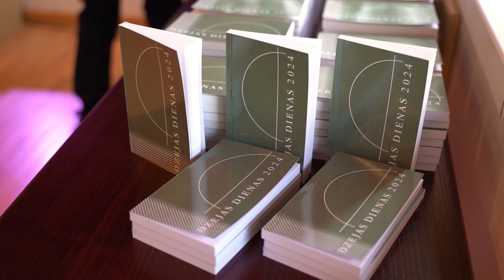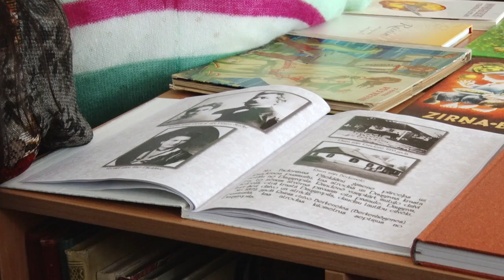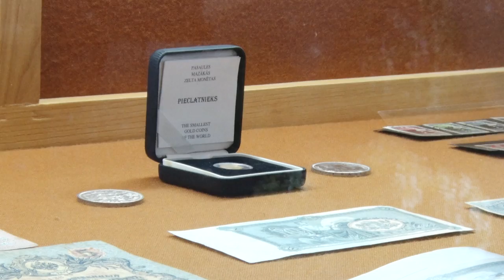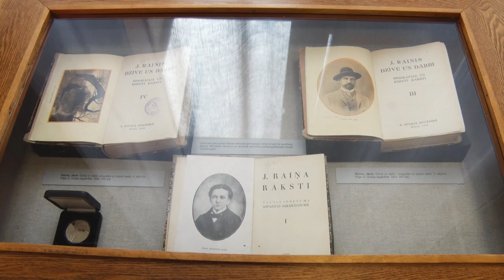Dzejas dienās Daugavpilī atklāja Raiņa centru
Septembra pirmajā pusē visā Latvijā atzīmē Dzejas dienas. Tā ir gandrīz 60 gadus veca publisku dzejas lasījumu tradīcija, kas iesākta 1965. gadā, atzīmējot slavenā latviešu dzejnieka Raiņa 100 gadu jubileju. Arī šogad Daugavpilī Dzejas dienas cieši saistītas ar Raini, jo dzejnieka dzimšanas dienā, 11. septembrī, bijušās Grīvas skolas ēkā atklāts Raiņa centrs.